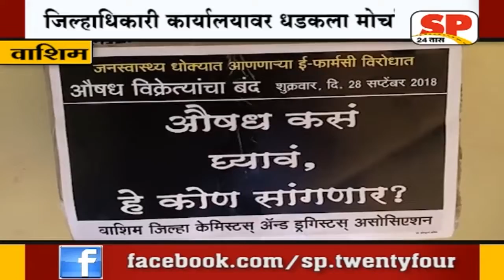वाशिम-परदेशी गुंतवणूक व वॉलमार्ट फ्लिपकार्टच्या कराराचा निषेध...SP24 NEWS